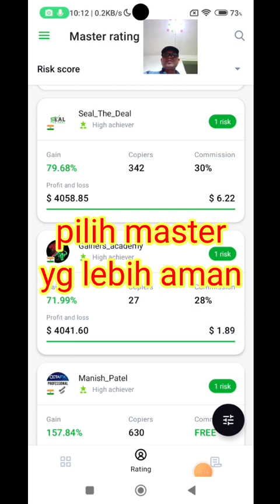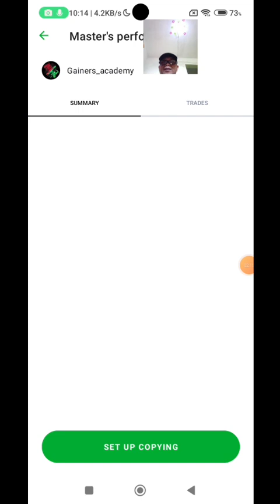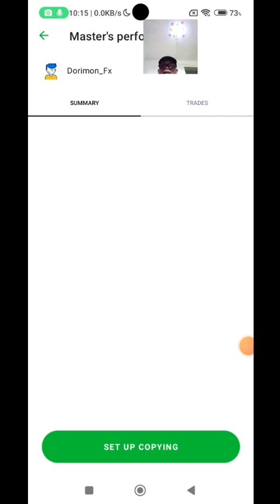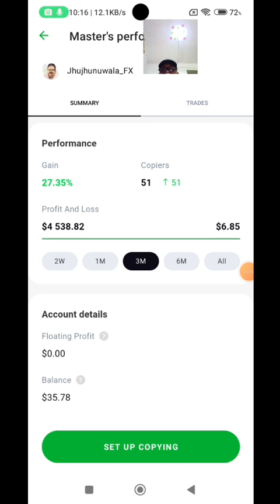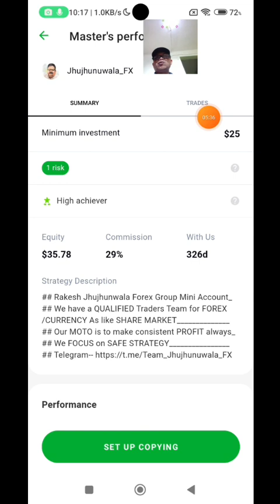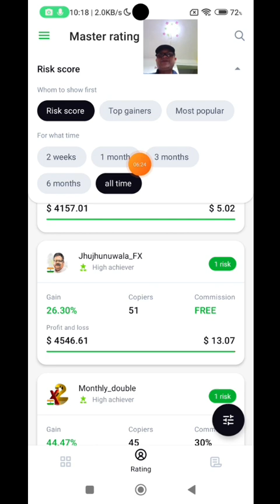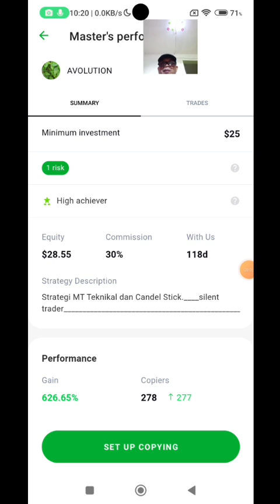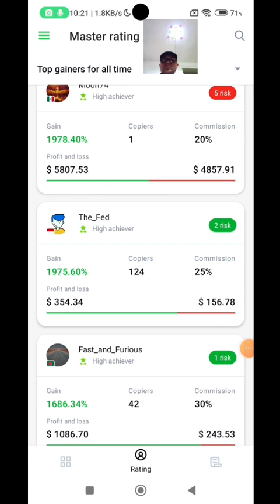SALAH SATU KRITERIA PENTING DALAM MEMILIH MASTER TRADE di Octafx Copy Trading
Octafx copytrading

cara nak main octafx copy trading, cara nak deposit octafx copy trading, cara nak daftar octafx copy trading, cara nak keluarkan duit dari octafx copy trading,

copytrade,
copytrade octafx,
fbs copy trade,
fbs copy trading,
octafx,
octafx copy trading 25 usd
octafx copy trading malaysia
octafx mt4,

Advice, saya bukan seorang Financial Advisor, dan analisa yang saya
bagikan adalah ide berdasarkan perspective pengalaman saya pribadi.
Dunia trading sangat fluktuatif, turn over tinggi, oleh karena itu selalu
gunakan uang dingin, atau uang kopi saja, jangan gunakan uang untuk
keperluan sehari hari, apalagi uang pinjaman.
Always do your own reseach and do not make any decision based on this video.